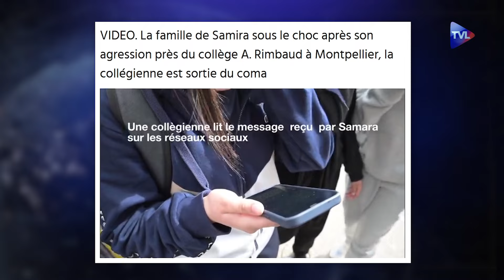Violence à l'école : la nouvelle charia ! - Les Colères de Collard - TVL